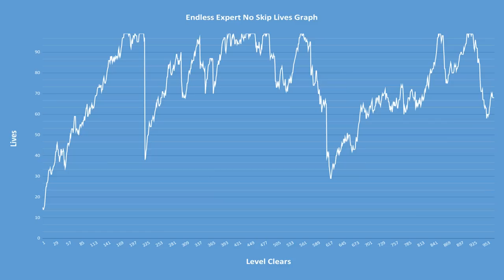66 P-Switches! - Endless Expert 1k Clears (No Skip) 72